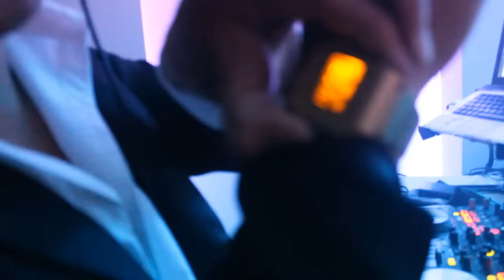¡Así me fue TOCANDO COMO DJ en una bonita BODA! | SONIDO VAMPIRO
Las fiestas con nosotros siempre se ponen muy buenas, tan buenas que al final de la fiesta cuando todo acaba siempre nos quedamos con gran cantidad de gente ahí porque se la pasaron muy bien.

- El audio se oye bien (no lastima)
- La música es versátil
- La animación (locución) es amena
- Etc de situaciones que si nos contratas una vez; nos volverás a invitar al evento!
Somos Victor Moncada SONIDO VAMPIRO DE PUEBLA

VÍCTOR MONCADA
Nadie te enseña cosas de DJ; ¡Yo sí!

AYUDA CON UNA DONACIÓN ECONÓMICA AHORA
(mejoraremos los videos cada día más)